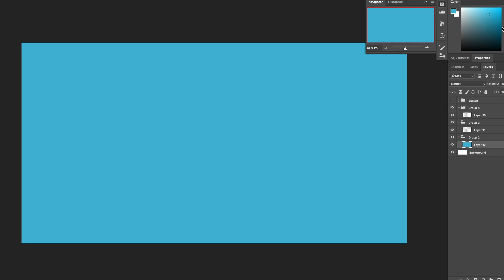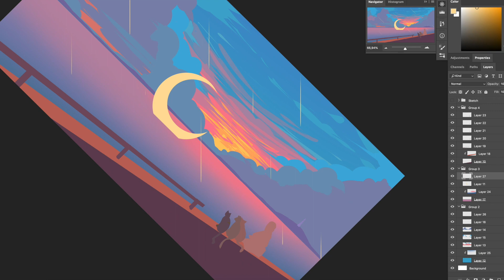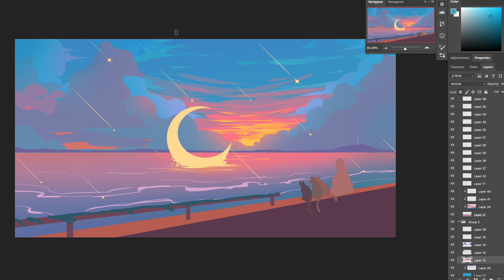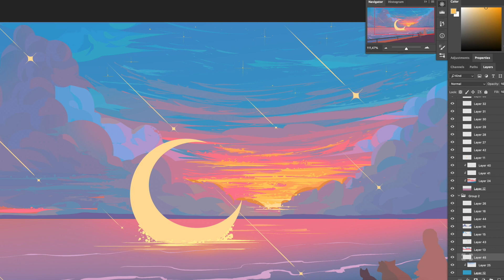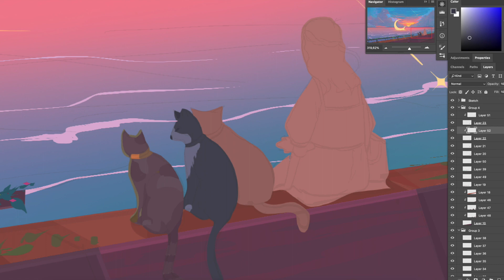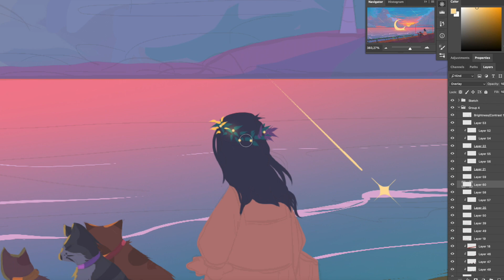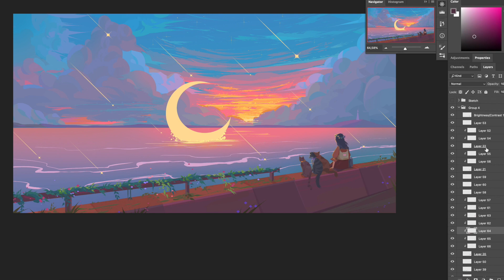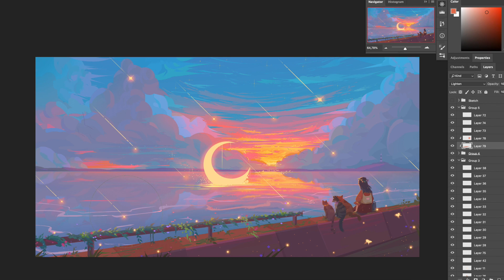SpeedPaint | Sunset with friends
The second 4K artwork in a series “Imaginary sunsets”.